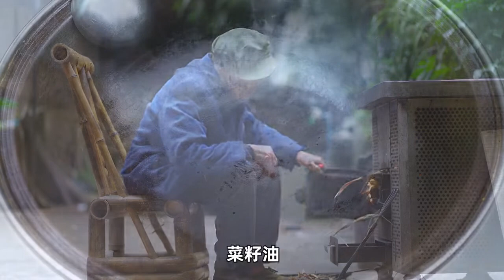220 to buy a stone pot, Ami makes 'stone pot shabu shabu mao belly' spicy and crispy, the hair belly